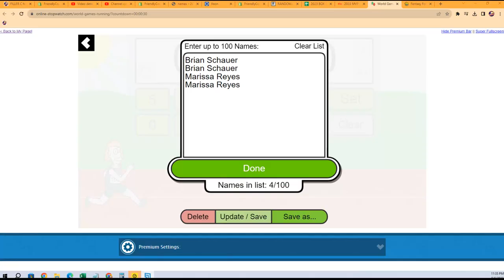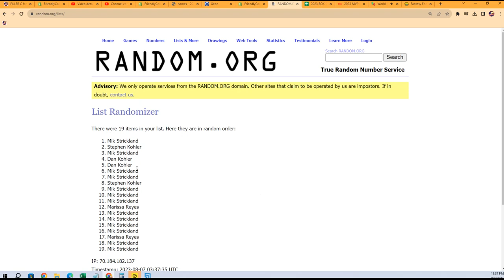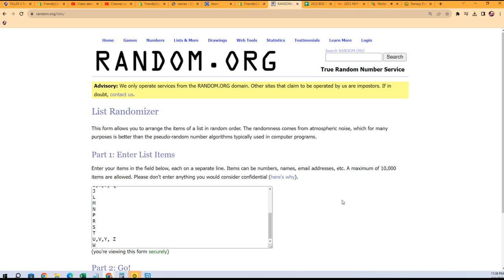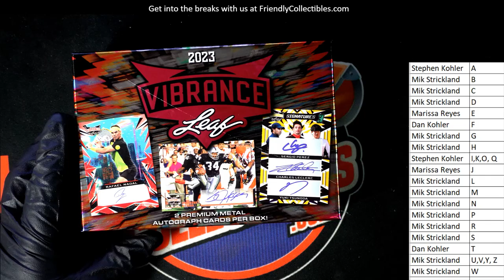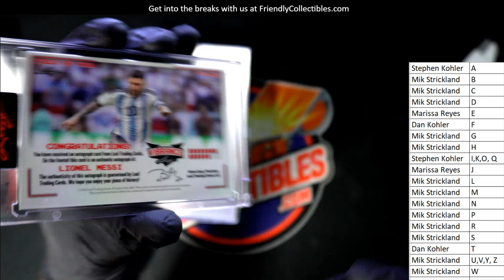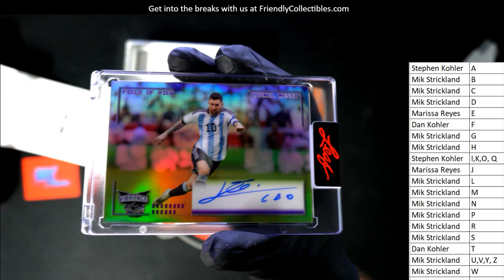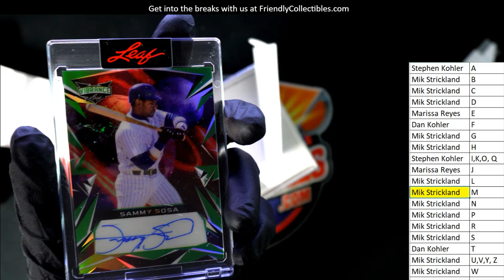2023 Leaf Vibrance Multi Sport ID 23VIBRANCE115